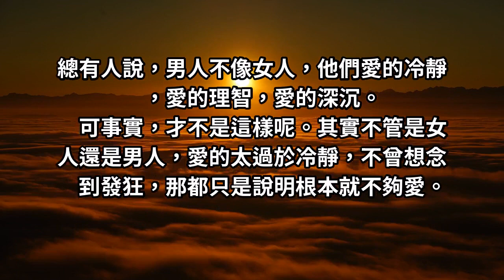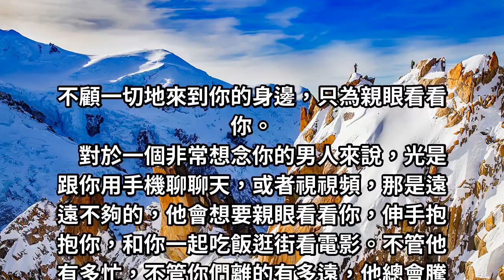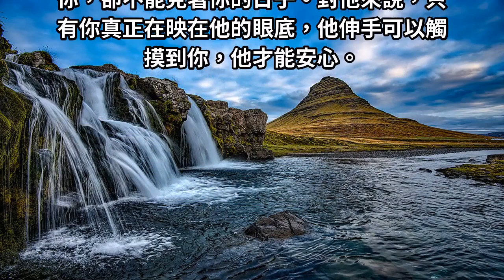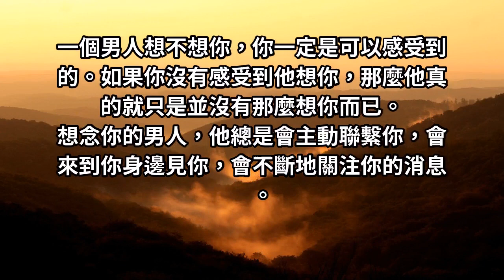男人越是想念你，越會有這三種表現，女人們都該知道！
其實不管是女人還是男人，愛的太過於冷靜，不曾想念到發狂，那都只是說明根本就不夠愛。